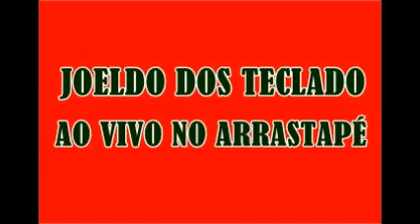JOELDO DO TECLADOS